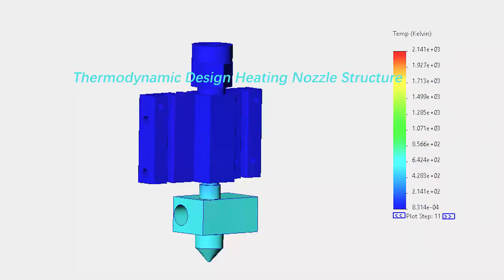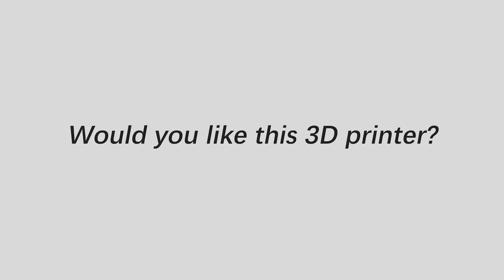Now on Kickstarter: Early Bird $69 Entry Level 3D Printer & Laser Engraving 2-In-1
Coming soon: Entry Level 3d Printer&Laser Engraving 2-In-1
3d Printer|Laser Engraver|Laser Cutting|Affordable|Easy Operate